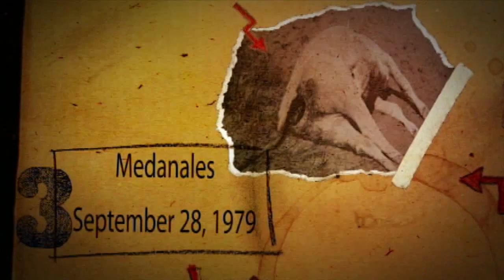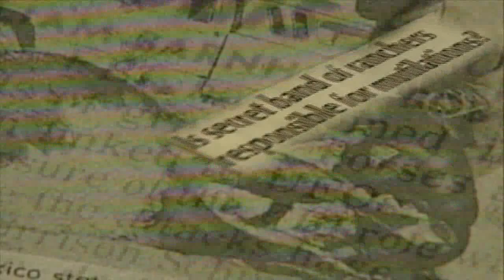Book lays out new theory on cow mutilations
A new book titled "Dulce Base" lays out a new theory on what happened to cause nearly 200 head of cattle to turn up dead, their carcasses mutilated.